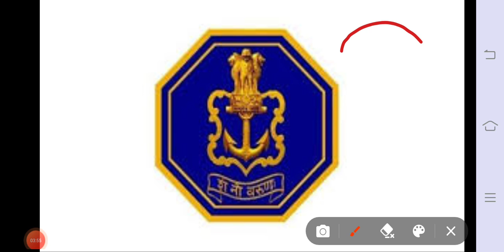Indian Navy Exam Review / इस गलती को आप बिल्कुल भी मत करना🚫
ssc gd ssc mts ssc cgl cpo ssc chsl constable bsf ro rm dictation test final cutoff Bsf medical detail || Bsf final cutoff ||
crpf syllabud Bsf syllabus ssc syllabus ssc gd cutoff || best channel for defence
cadets gyan || cisf head constable ministerial exam syllabus || bsf hcm exam date || prepration kaise karen best guidence || ssc exam strategy